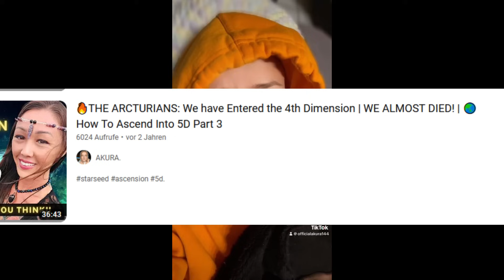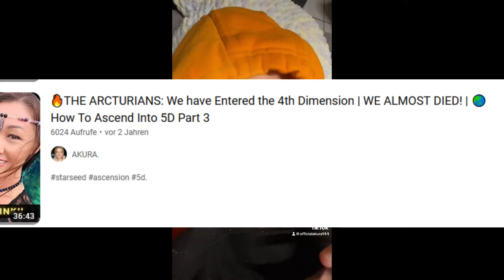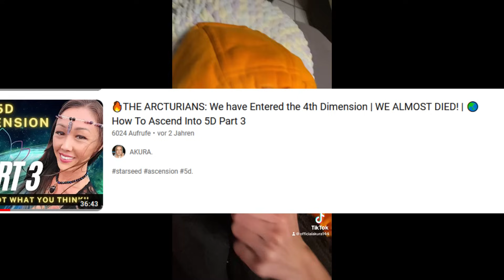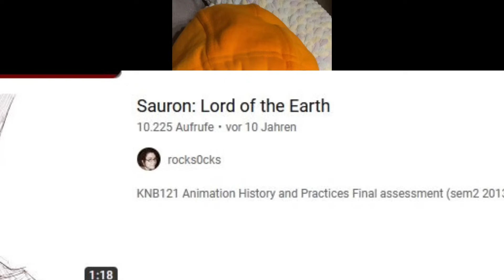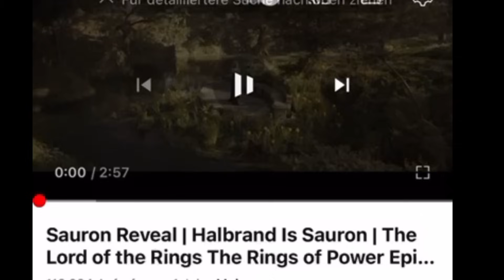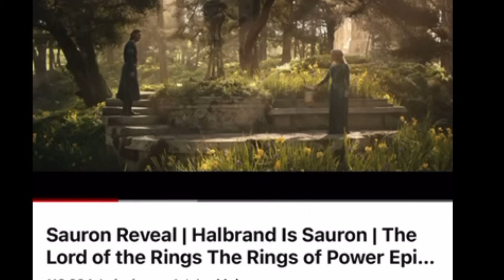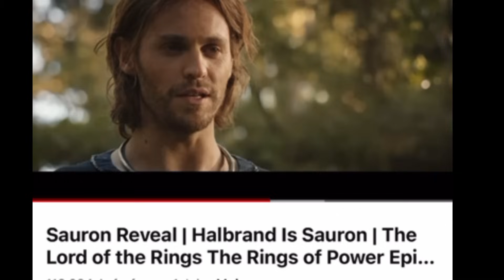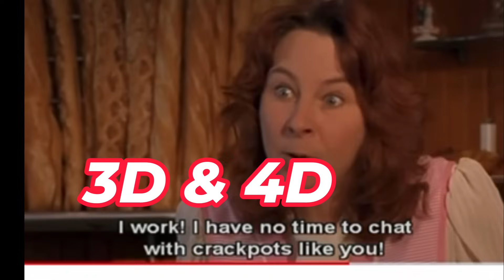ARCTURIAN UPDATE: All Outdated Timelines Imploding - The Old Plan Of The @nunn@ki Collapsing